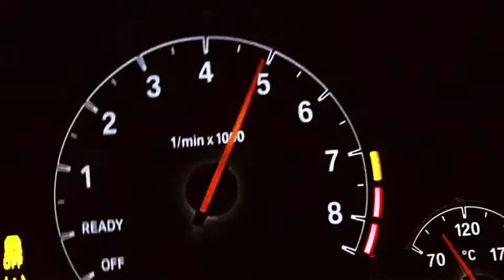Orochi “NÓS É ISSO” (Grave Forte RJ)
Orochi “NÓS É ISSO” (prod Kizzy)